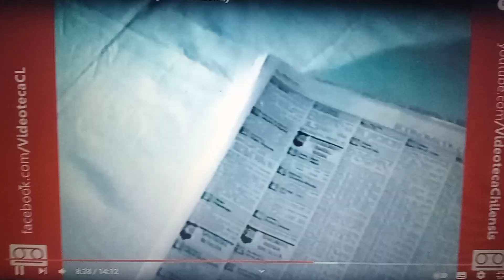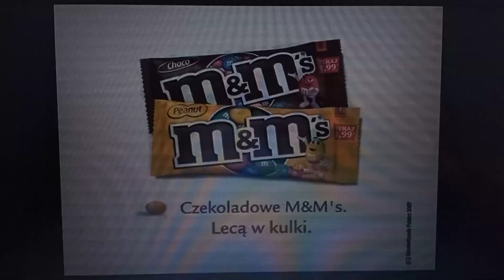retro commercial vol 350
taken from seven deadly sins season 1 episode 13